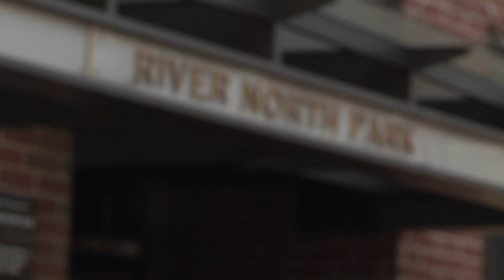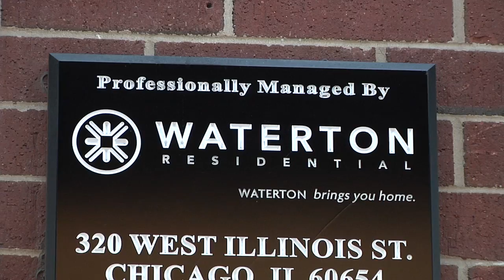A play for Hancock? | Chicago Business Today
Ownership of the John Hancock Center could change hands if its debt is not resolved next month. The River North Park building is up for sale. And a federal probe may take a big toll on earnings for Discover Financial Services.